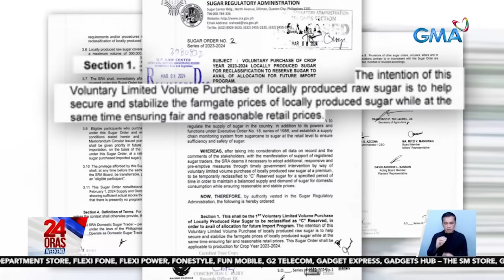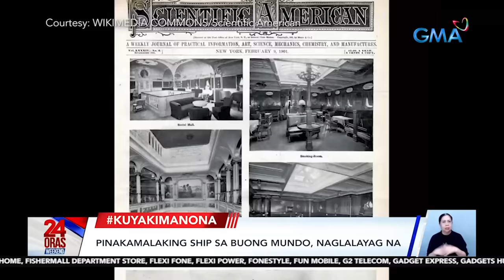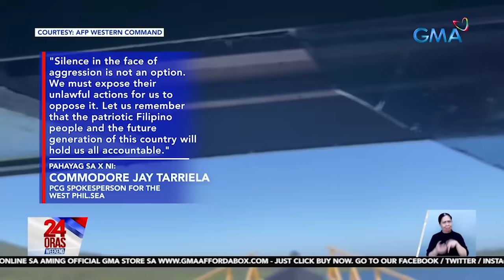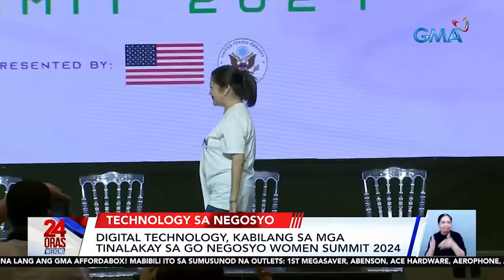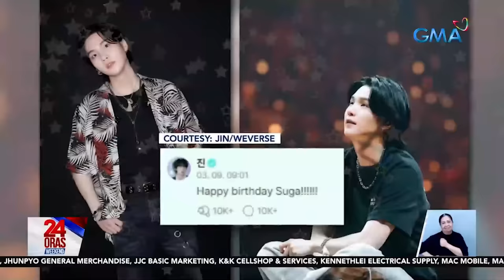24 Oras Weekend Express: March 9, 2024 [HD]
Narito ang mga balitang ating tinutukan ngayong Sabado,  March 9, 2024:

Truck ng coconut oil, bumangga sa poste sa Skyway; Tumapong mantika, nagdulot ng trapiko at aksidente
Korean national na wanted sa pangha-hack ng messaging app at nasa red notice ng Interpol, arestado
Sugar traders, hinikayat ng SRA na bumili ng locally-produced raw sugar; papayagan silang mag-angkat kinalaunan
Presyo ng petrolyo, inaasahang bababa sa susunod na linggo
Kotse, nagliyab sa gilid ng kalsada
Nasa 25 kilo ng umano'y cocaine, natagpuang palutang-lutang sa dagat
Pagprotekta sa mga pangolin at iba pang wild animals, binigyang pansin sa pagdiriwang ng World Wildlife Day
Iba't ibang putaheng bida ang lettuce, patok sa lettuce picking
3 sakay ng kolong-kolong patay nang matabunan ng buhangin sa nadisgrasyang truck; driver at pasyente sa ambulansiya patay nang madisgrasya
Programa ng DepEd tuwing Biyernes na nakatutok sa pagbabasa, gustong ipatigil ng Teachers' Dignity Coalition
Pinakamalaking cruise ship sa buong mundo, naglalayag na
Rider, patay matapos magulungan ng truck
Tinambangan sa bahay | Bangkay sa bahay | Wanted sa pagpatay, arestado | Lalaki pinatay ng sariling kapatid | 2 sugatan sa pamamaril
Ilang Kapuso stars at executives, nagbigay-pugay kay Jaclyn Jose
Iba't ibang basura, iniwang nakakalat ng ilang pasahero sa loob ng NAIA
PCG, Hinimok ang mga Pilipino at mga opisyal ng gobyerno na maging mapagmatyag at manindigan laban sa mga pangha-harass ng China
3 wanted sa magkakahiwalay na kaso ng panghahalay, arestado
Hanging amihan at easterlies, patuloy na umiiral sa bansa
Digital Technology, kabilang sa mga tinalakay sa Go Negosyo Women Summit 2024
Upcoming concert ng iKON sa bansa | Birthday ni Suga; concept photos ni V
Ilang Kapuso personalities, Kinilala sa 2nd Laurus Nobilis Media Excellence Award
Nakatutuwang vlogs ng 68-anyos na lola, benta sa netizens

24 Oras Weekend is anchored by Ivan Mayrina and Pia Arcangel, featuring top news stories from the Philippines. for more.